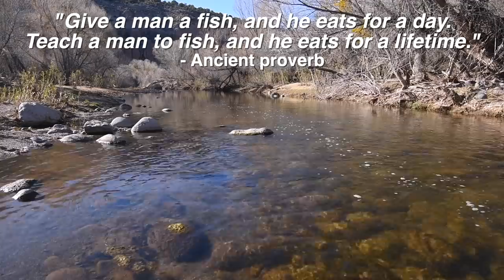Testing a Primitive Fish Trap and Cold Plunge in the Stream (episode 37)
After making a primitive double basket fish trap with seep willow and desert willow stems reinforced with banana yucca cordage, I will now carry this latest bushcraft project down to the stream at the bottom of the canyon to test it. Several species of fish inhabit the pools and shallow rapids and in the past I was unable to catch them using other primitive methods. Hopefully this fish trap will give me an advantage in the struggle to survive in this land.

My equipment:

Camera: Nikon D7500 and GoPro Hero7 Black
Sound: Zoom H6
Editing: Final Cut Pro X on MacBook Air
Location: Parts Unknown

Do you stay out there permanently?
No, I usually stay out in a wilderness area for about a week and then hike out and return to a city for editing and uploading. I have family and other obligations to take care of as well.